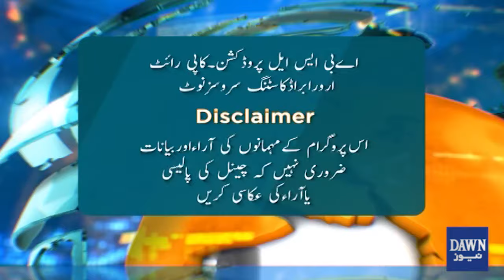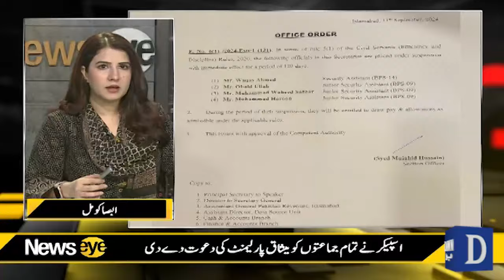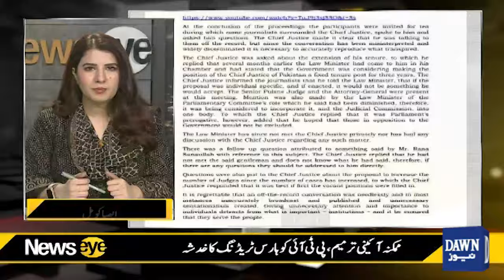PPP Chairman Bilawal Bhutto Slams Government Crackdown on PTI | NewsEye | Dawn News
Actions Against PTI, Bilawal Bhutto Warned The Government | Possible Constitutional Amendment, PTI Fears Horse-Trading | NewsEye | Dawn News

پی ٹی آئی کیخلاف کارروائیاں، بلاول بھٹو نے حکومت کو خبردار کردیا
ممکنہ آئینی ترمیم، پی ٹی آئی کو ہارس ٹریڈنگ کا خدشہ